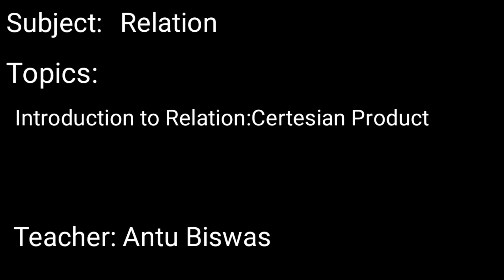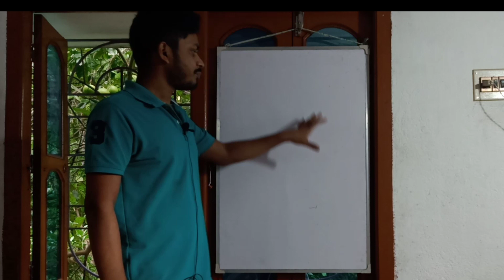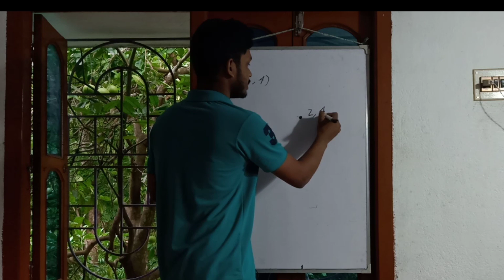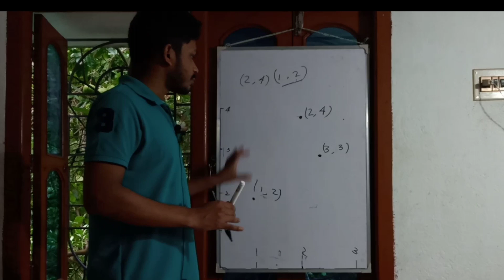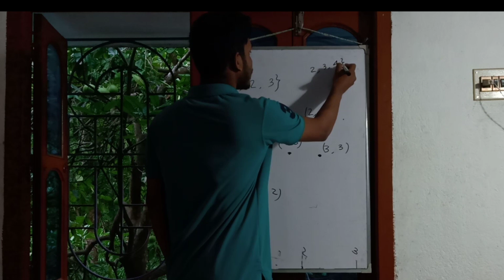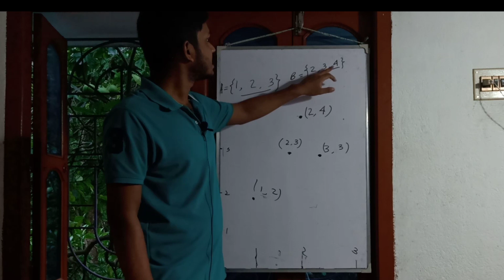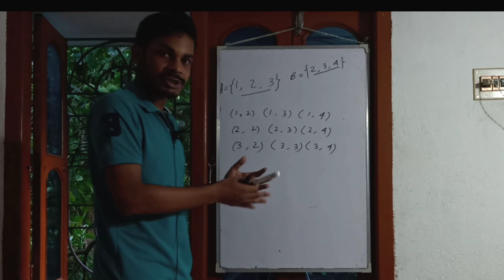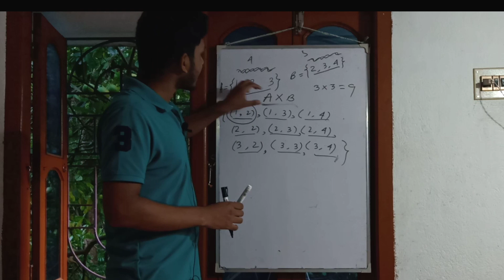Relation:01||Introduction to Relation:Certesian Product